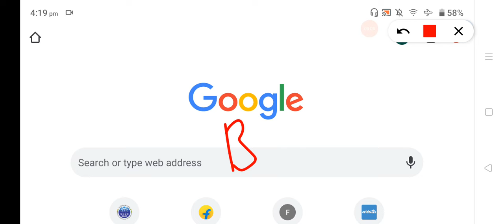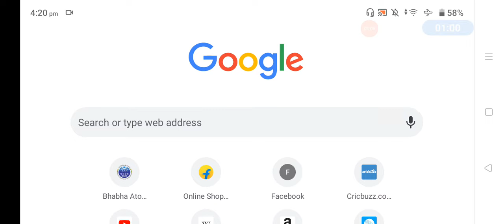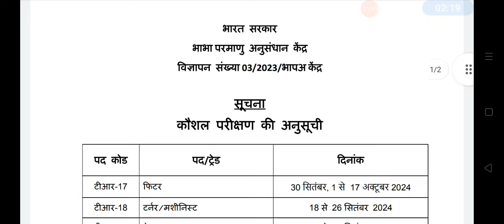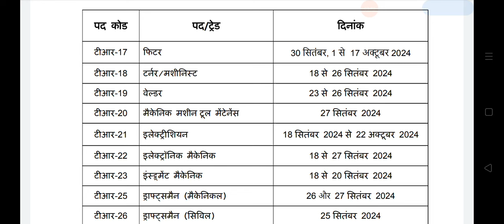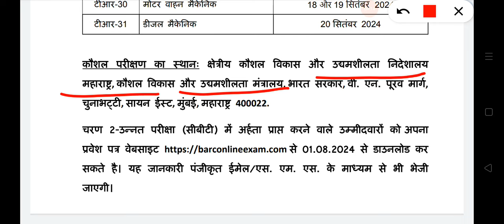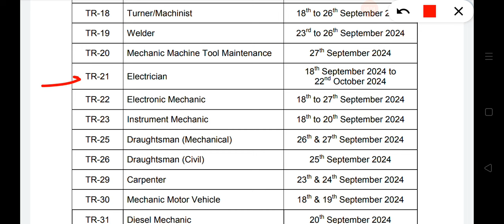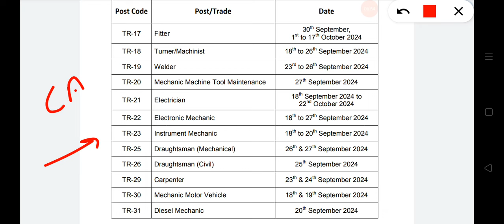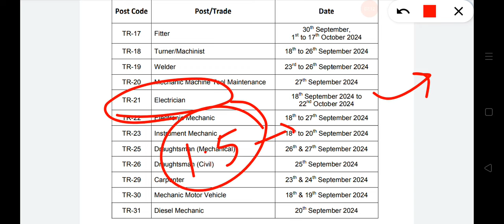BARC ITI skill Test schedule 2024 || BARC ITI skill Test Admit card 2024 || BARC Advt 03/2023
Navy Tradesmen Skilled Test Series

1. ITI BASED NON TECH 750 MCQS PDF

3. ITI BASED COMPITITIVE EXAMS General English Course:-